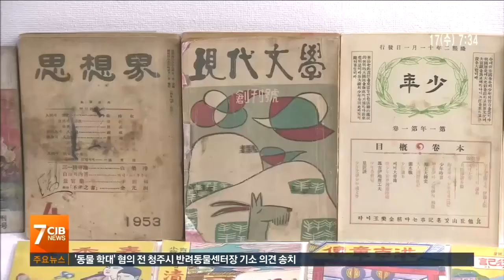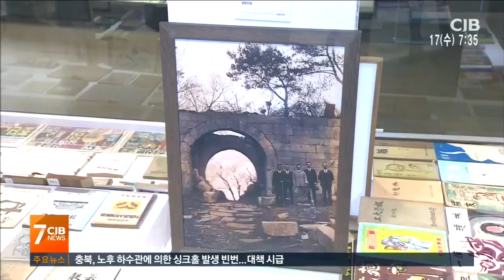'나는 수집왕' 남요섭